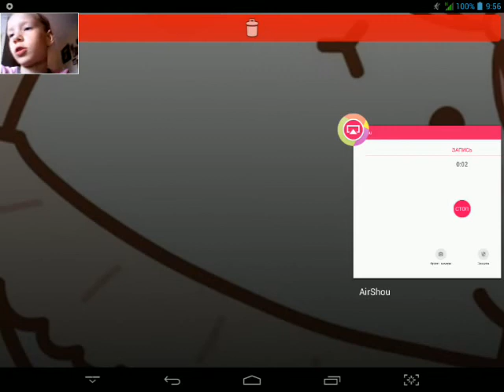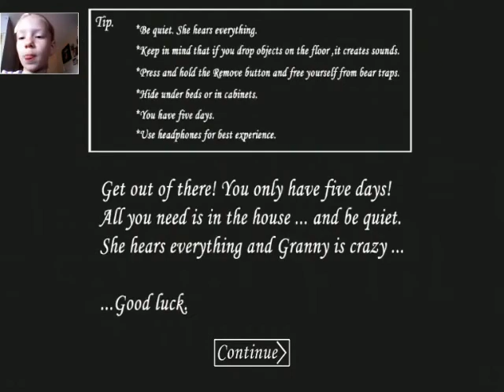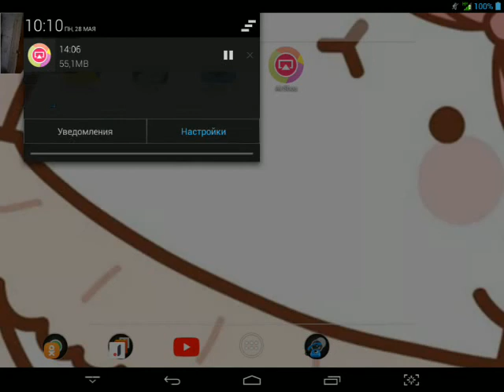Играю в Grenny #2